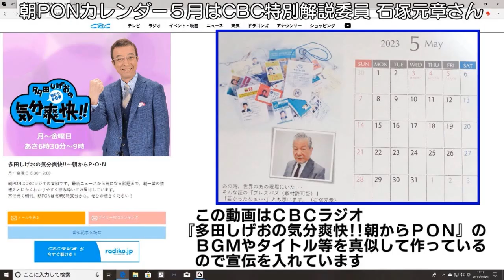0891 タケボーの今日PON Nゲージ･鉄道模型 グリーンマックス 名鉄1131Fを若返らせよう その2【作業動画】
☆CBCラジオ『気分爽快!!多田しげおの朝からP･O･N』
のOPを真似をしたタケボーによる動画　その名も『気分爽快?? タケボーの今日もP･O･N』です。第511回。某フリマサイトで購入したグリーンマックス名鉄1030系パノラマスーパー・1131編成です。10%税込￥31,790-の所を￥13,500-(送料込)で入手しました。半額以下の超格安です。動画番号0886の続きです。自分の手でナントカ見栄えをよくするために今回は個人上、廃車となる1113編成からパーツ(主に窓ガラス)を1131編成に交換して比較的良いガラスにします。

この動画のコメントは『不適切な可能性のある多様なコメントを保留する(強)』に設定し、更にNGワード約120を設けているのでコメントは反映しない場合があります。(TOPページにチャンネル表示しているアカウントの方と、視聴のみの一部のアカウントの方は特別扱い)不適切なコメントは『確認のために保留中』に来ますが、そこは一切クリックしないので見ません。(つまりコメントされても触れないので返信無し)のであしからず。

2023/05/04　動画をアップロード・05/05-17:00に公開設定
2023/06/04　URL追加(0891,0899,0900)
2023/12/11　コメントを強に設定

Ver.3　2023/12/11